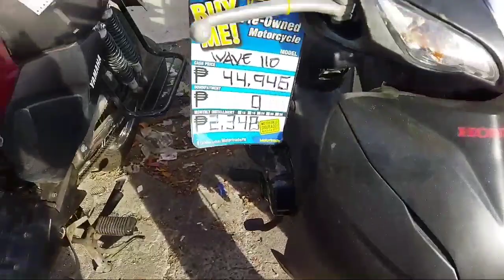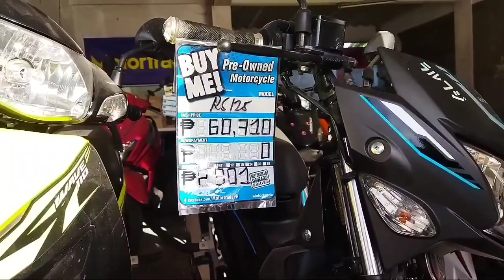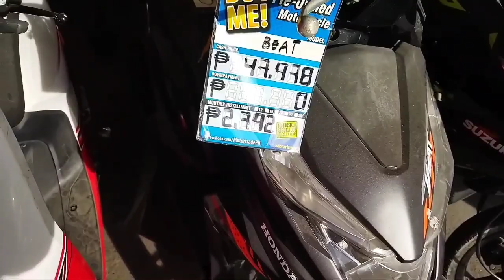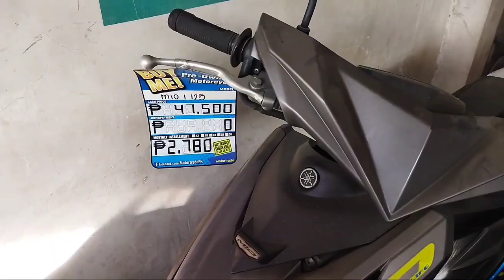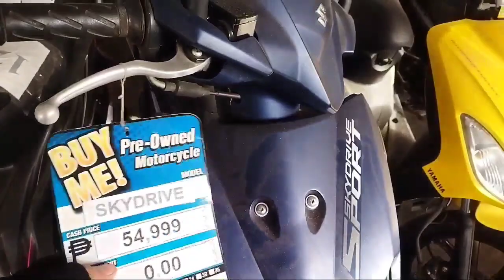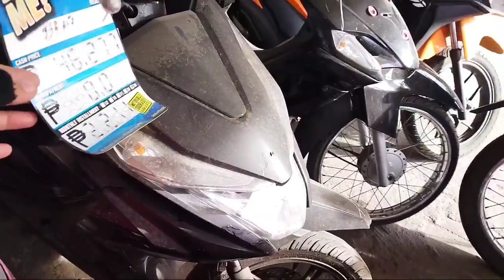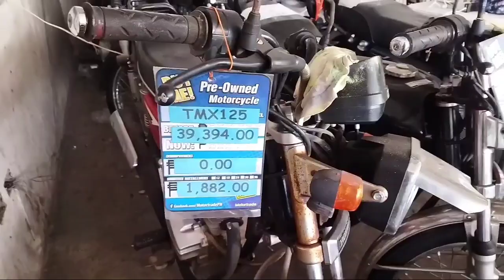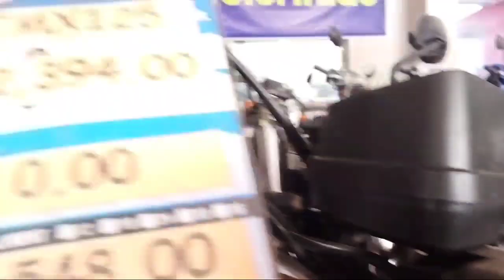Zero Downpayment at mga murang repo na motor na pang daily service | Imus Cavite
Landmark : Beside 7-11 imus along antero Soriano highway Papuntang Binakayan.